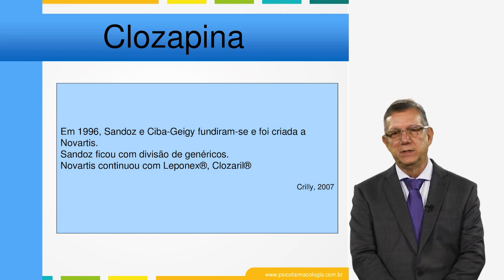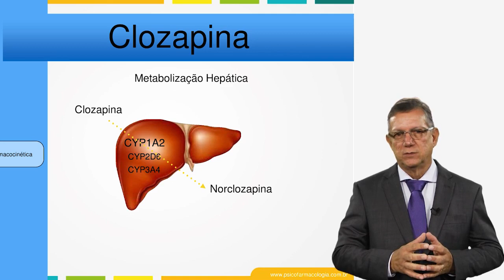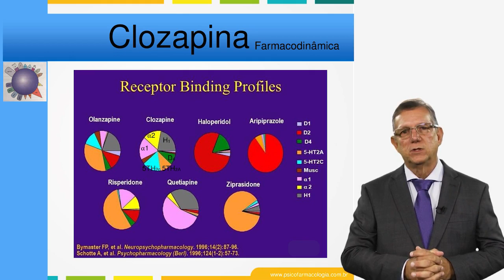Farmacocinética da Clozapina - Prof Antônio Peregrino